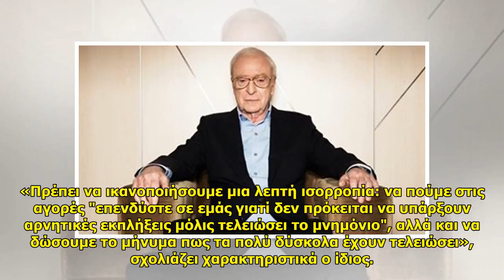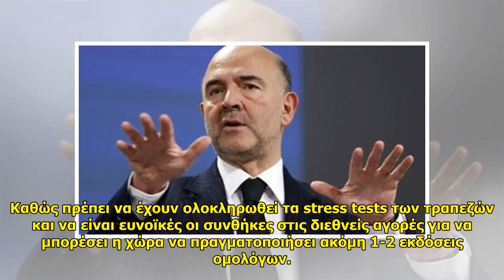Στο Eurogroup της Σόφιας η παρουσίαση από την κυβέρνηση του αναπτυξιακού σχεδίου για την μετά το πρ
Στο Eurogroup της Σόφιας η παρουσίαση από την κυβέρνηση του αναπτυξιακού σχεδίου για την μετά το πρόγραμμα εποχή . Στο Eurogroup της Σόφιας η παρουσίαση από την κυβέρνηση του αναπτυξιακού σχεδίου για την μετά το πρόγραμμα εποχή Στο Eurogroup της 27ης Απριλίου στη Σόφια, θα παρουσιάσει η κυβέρνηση το νέο πολυετές α... ...